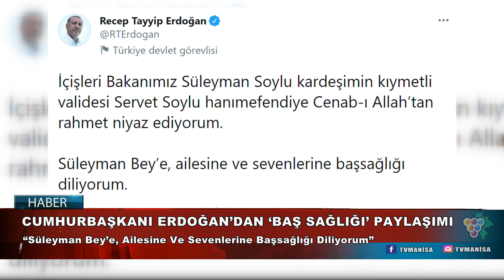İÇİŞLERİ BAKANI SOYLU'NUN ANNESİ VEFAT ETTİ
" MANİSA'NIN GÖZBEBEĞİ "
Manisa'nın dünyaya açılan penceresinde güncel ve son dakika haberleri, ekonomi , kültür-sanat ,belgesel, yaşam,sinema, müzik ve sağlık programlar yer almaktadır.

web sitemizden ve sosyal medyalarımızdan canlı olarak da izleyebileceğiniz programlarla sizlerin huzurunda olmakdan gurur duyarız.